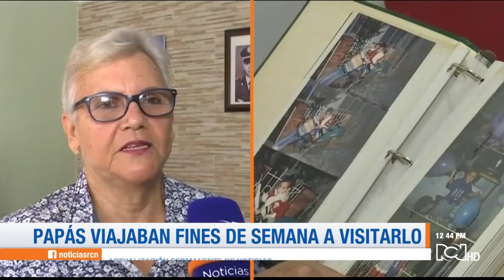Oscar Saavedra desde pequeño tuvo el sueño de ser oficial de la policía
Oscar era un joven disciplinado, exitoso y dedicado a du carrera. En diciembre recibiría el ascenso a subteniente.